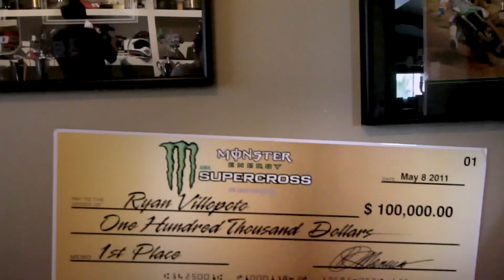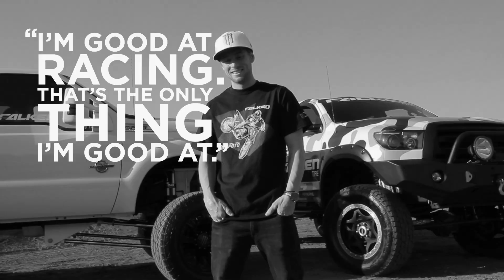Ryan Villopoto - The DUB magazine Project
There are some athletes who are born to win and others who work hard for their victories. Then you have motocross/supercross champion Ryan Villopoto, whose accolades are a result of both. For the Washington state native racing isn't just a career—it's his life. The athlete competes to win and only win, which is why he's at the top of his sport.